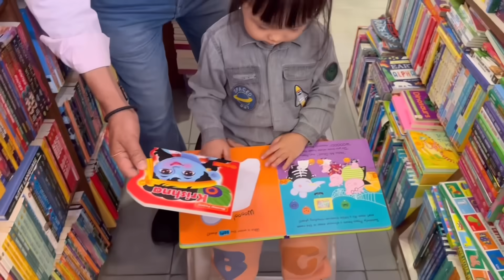|인도축제🇮🇳| How A Korean Family enjoys DUSSEHRA, 🔥Ravan